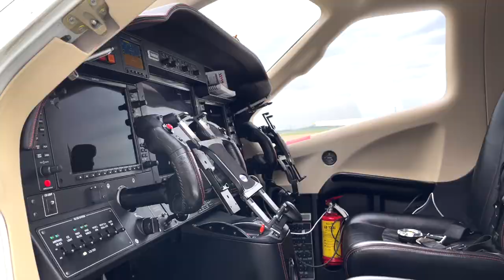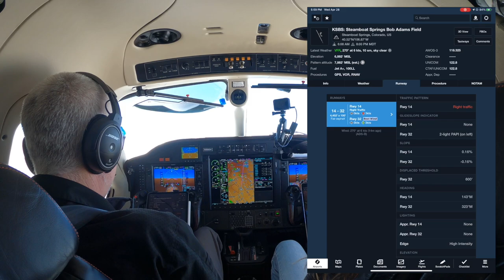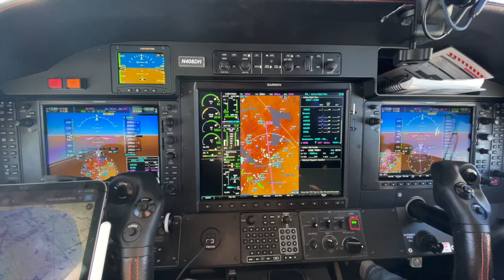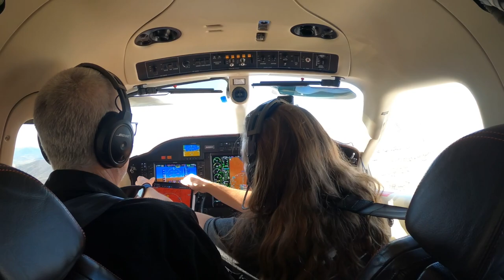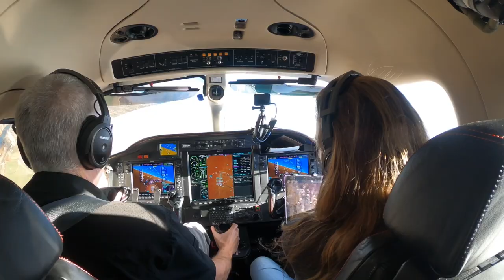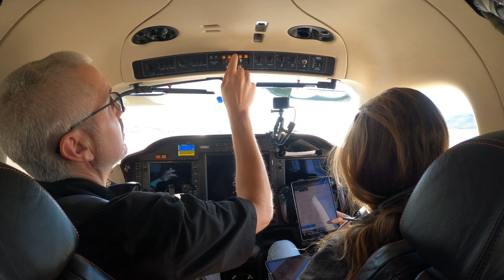Flying to Steamboat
And testing out ForeFlight's latest winds aloft visuals!